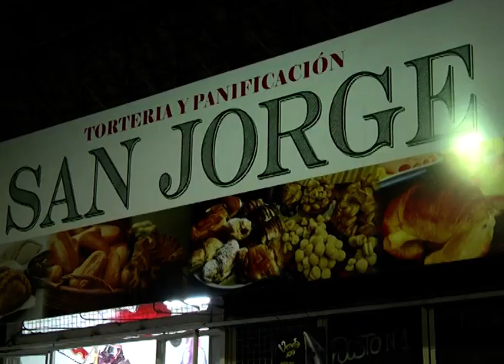Día ideal para tortas fritas: gran demanda en la Feria de Salta y Nogoyá